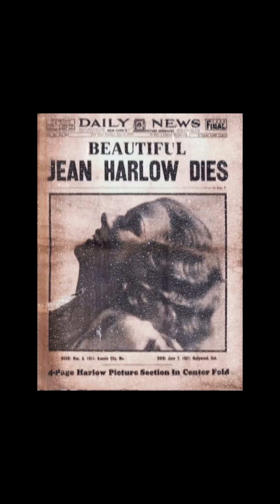Who Is to Blame for JeanHarlow’s Untimely Death in 1937? | Legendary Women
In late may of 1937, Jean Harlow complained of feeling unwell while on the set of Saratoga, her movie with Clark Gable. Although nauseated and exhausted, Jean insisted on continuing the movie until she collapsed on set one day. Over the next few days, the famous golden age Hollywood actress was misdiagnosed with the flu or a similar disease, which ultimately contributed to the tragic circumstances surrounding her death. It was later revealed, that Jean was actually suffering from acute kidney failure brought on by uremic poisoning, which occurs when the kidneys can no longer filter toxins from the blood. At the time, there was little understanding of kidney disease and limited treatment options. By the time doctors correctly diagnosed her condition, it was too late.

Jean Harlow died on June 7, 1937, at the age of 26. Her death shocked Hollywood and her fans, and it was later speculated that a childhood bout of scarlet fever, or poor medical care throughout her life, might have contributed to the deterioration of her kidneys. Over the decades, there have been a few attempts to explain Jean’s death. One of them is that her mother, a devout Christian scientist, refused to provide medical care to her daughter when she was young, which contributed to Jean’s chronic disease. Another theory that emerged years later, suggests that the use of peroxide, ammonia, chloride, and Lux Flakes could have contributed to her kidney damage.

Among those who grieved Jean’s death the most was famous actor William Powell, the man Jean was deeply in love with in the last years of her life. The two stars began a romantic relationship in the mid-1930s after they met while working in Hollywood, and their relationship was widely known and highly publicized. Though Powell was 19 years older than Harlow, they were reportedly very happy together. At the time of her death in 1937, William  and Jean were said to be seriously considering marriage, although some reports suggest that William was hesitant due to his two previous failed marriages. Regardless, he was devoted to Jean, and her death devastated him. He reportedly paid for much of her funeral expenses and grieved privately for a long time afterward. Their relationship is remembered as one of the great Hollywood love stories, cut tragically short by Jean’s untimely death at the age of 26. Powell remained close to Jean’s family after her death and kept mementos of her for years.